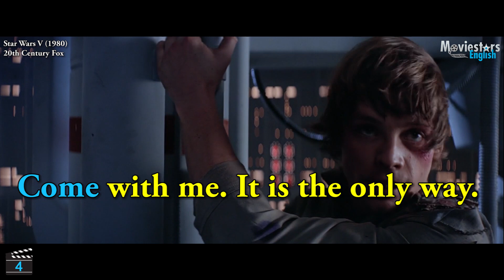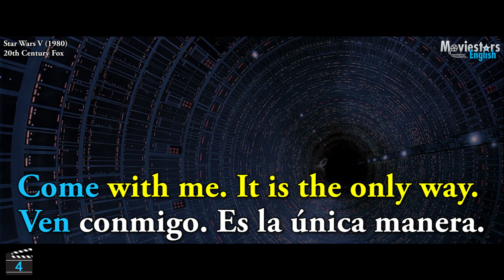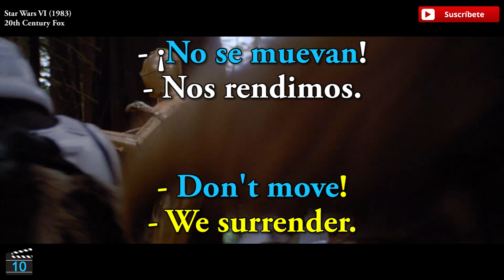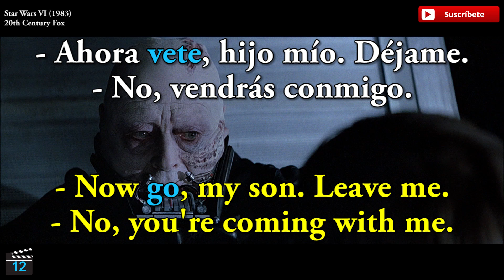IMPERATIVOS en Inglés en Star Wars V y VI (Nivel 1) - Aprende Inglés con Star Wars 5 y 6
¡Muchas gracias por todo!
Saludos Especiales a:
Franck Ortega Hilario
Benjamin Estrada
Roberto Nuñez
Pamela Cazar
Gray Lugo
Annalie Alvarez
Daniel Noriega Jaramillo
Violeta Juarez
Aprendiendo
Blanca Heras
Fernando Guillermo Gracia Chinga
Julio Ibanez
Nelson Benjamin
Juanda Cardona
Juanita Sandberg
Guillermo Lopez
Yeimy mona
Pepito Chanchavac
Ludwing Palacios
Clàudia Laia
Patricia Castillo
Jesus Pastor
Eva Sanchez
Mariano Aguirre
Julia Adames
Cristy Santana
Entre Nosotras
Manuel Pereda

IMPERATIVOS en Inglés en Star Wars V y VI - Aprende Inglés con Star Wars 5 y 6 | Aprende Inglés con Películas | Moviestars English